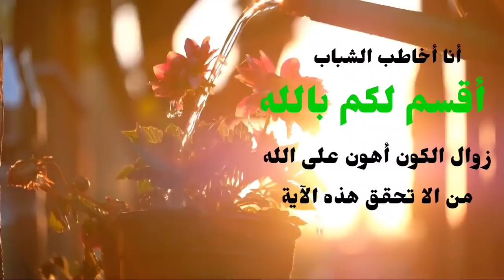أكتب هذه الآية في صدر غرفتك وتذكرها كل يوم بل وكل ساعة...إني لأعلم آية لو أخذ الناس بها لكفتهم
قناة نفحات النابلسي هي مشروع دعوي يهدف الى وصول القناة لان تكون اكبر قناة إسلامية في العالم على منصة يوتيوب
من خلال نشر الخطب والدروس للدكتور محمد راتب النابلسي ولعلمائنا الأفاضل
ولذلك قمنا بهذة الحملة حتى نتمكن من خلال دعمكم لنا من تطوير اعمالنا والانفاق الاعلاني على القناة حتى يزيد عدد متابعي القناة على مستوى العالم
كفريق عمل قناة نفحات النابلسي ننتظر دعمكم لنا ليستمر عمل القناة في الاعوام القادمة ونستطيع من خلال هذا الدعم الوصول لاكبر عدد من المشاهدين حول العالم بارك الله بكم ونفع بكم
ويمكنم أيضاً وضع التبرعات في يد المحتاجين يمكنكم إعلامنا أيضا
لمعرفة كيفية إيصال تبرعاتكم الكريمه يمكنكم التواصل معنا عبر الايميل ⬇️

ملاحظه جميع فيديوهات هذه القناة مجانية بدون حقوق من خلال تحميله ونشره في اليوتيوب او الفيسبوك وغيره ولكن بشرط ترك شهار اسم القناة والشعار متواجدان داهل الفيديو

تابعو_قنواتنا_على_التيلجرام
1/نفحات النابلسي لتفسير القرآن /⬇️